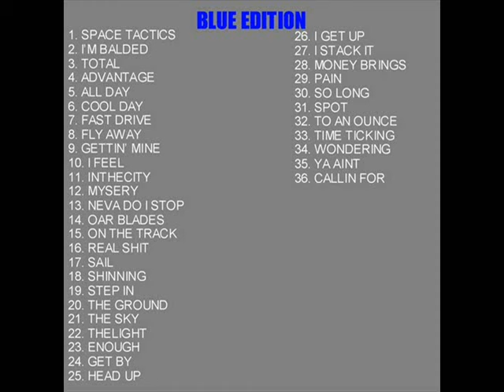Deem Melly - Cool Day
Deem Melly - Cool Day "The Leak Mixtape 3 (Blue Edition)